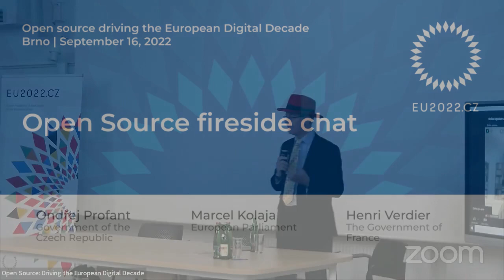High Level Fireside Chat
This session is aimed at discussing the highest level of political goals that could be achieved with Open Source, as well as the perception of openness in shaping the digital policies of the future. There has been a surge of interest and discussions on this topic as the concept of digital sovereignty and transparency of digital infrastructures have been placed much higher on the European political agenda, thus the speakers would share their vision of the place of open source in these overarching debates.

- Ondrej Profant, Main Digitalisation Advisor for Deputy Prime Minister Ivan Bartoš, Government of Czech Republic
- Marcel Kolaja, Member of European Parliament
- Henri Verdier, Ambassador for Digital Affairs for the French Ministry for Europe and Foreign Affairs, France